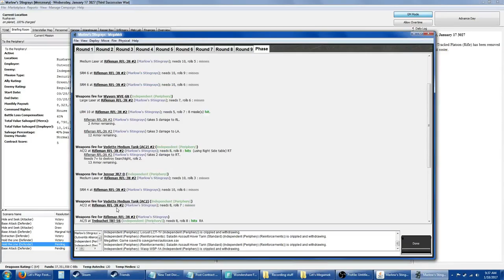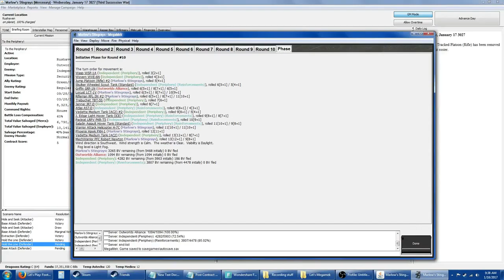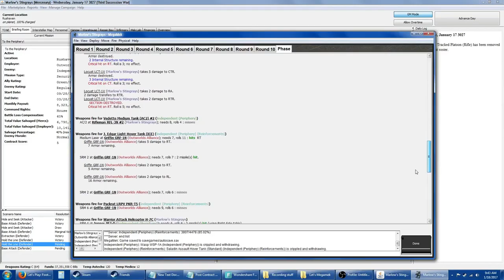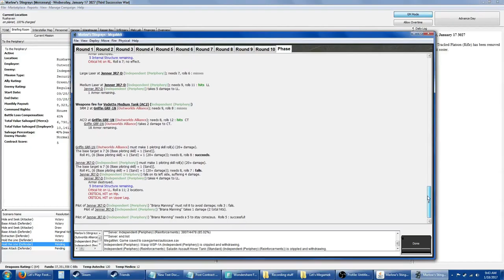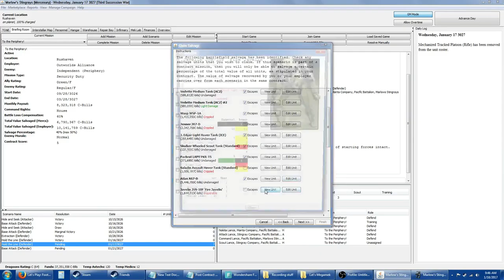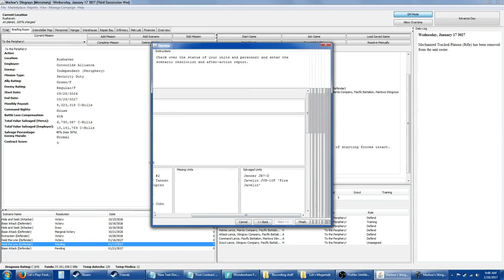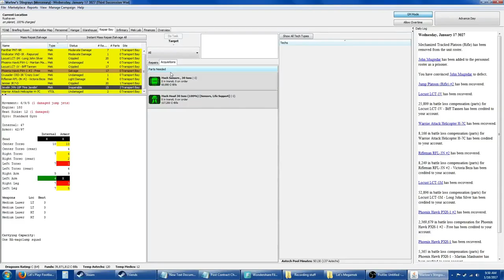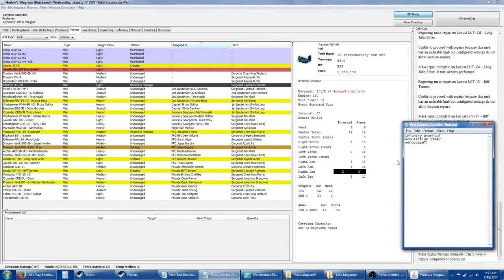Let's Megamek: Marlow's Stingrays - 103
Useful files for those wanting to play their own campaign

Maps in case your install doesn't have them.

Zip file containing: ATB rules 2.31, Mech assignment PDF, Expanded injuries file, The dice program I use.

MekHQ Download as well as optional files such as the Portraits I use. Note: Megamek and Megameklab omes bundles in the mwkhq install.

"Decisions", "Dark Fog", "Faceoff", "Failing Defense", "How it Begins", "The Complex"

Liscenced through Shockwave Sound
"Rise Above"
"Call for Heroes"